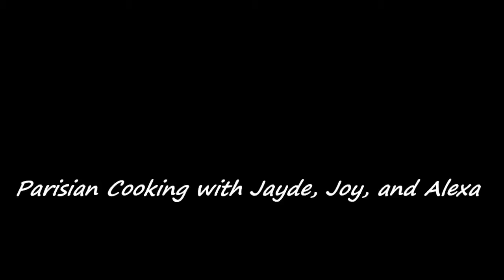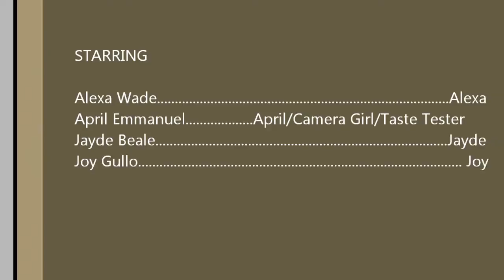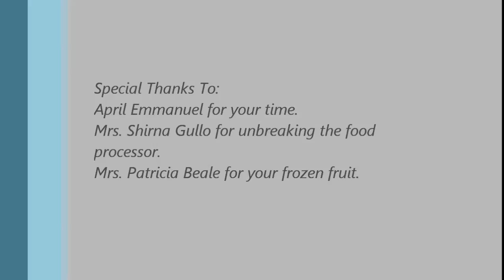Parisian Cooking with Jayde, Joy, and Alexa: Sorbet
This is our recipe project for French 2